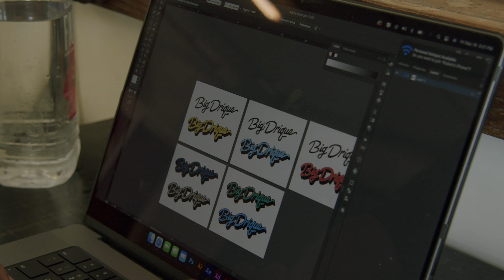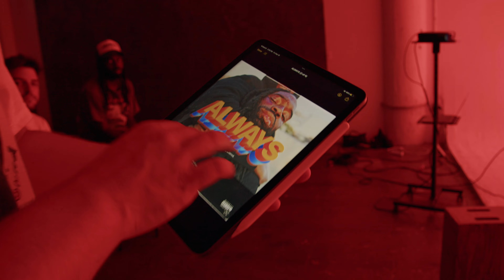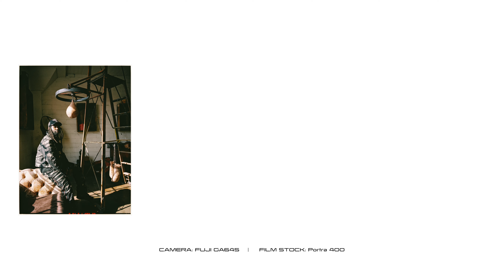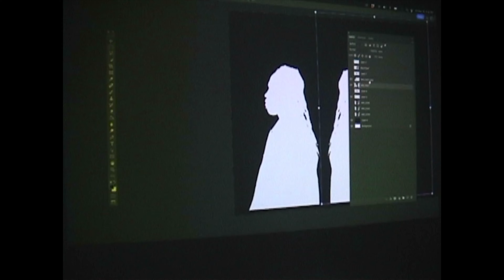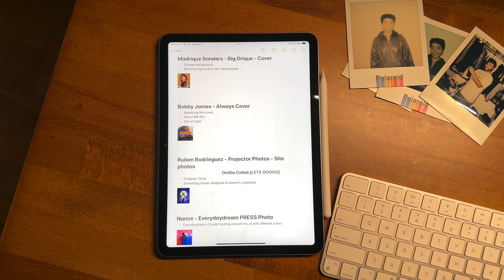Film photography studio CHAOS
4 up and coming artists out of North Carolina you SHOULD know about. 4 Hours to do 4 photoshoots on film with them. Good Exposure: Episode 2 is all about how to be prepared for a high energy, packed studio photoshoot on film. Enjoy.

Video written and edited by me.

- My Gear! -
The camera(s) I shoot my videos with:
BlackMagic 6k Pro
Sony FX3
Portra 800
Lomo CN800
CineStill 800t
MB01KWOMNOLHJQM